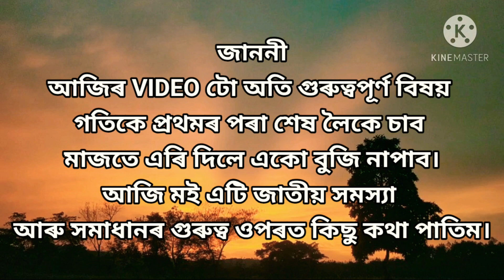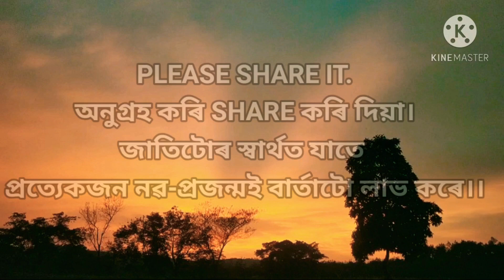RABHA DRESS VS WEAVER'S RabhaTraditional Dresses Faces Many Problems and Solutions.How to revive it?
AndSolutions.How to revive it.
শ্ৰীৰাছং উৰ্গিৰাছং নাচিৰিবা দৌমদাকায়না🙏
হয় ... অ' আমাক 6th Schedule লাগিব, উনয়নমূলক কামকাজও লাগিব, যিমানবোৰ আমাৰ প্ৰাপ্য আছে সকলোখিনিয়ে আমাক লাগিব। সেই কাৰণে আমি কিছু সচেতন হ'ব লাগিব।
.সেই বুলি আমি নাখেম বা বামচীকালী মি খোৱা পাহৰি গলে নহ'ব। এইবোৰ জীয়াই ৰখাও এক প্ৰকাৰৰ আন্দোলনে হয়। আমাৰ মা,বাইদেউ, ভন্টিবোৰে এইবোৰ আমাৰ স্বকীয়তা জীয়াই ৰখাত বহুত ডাঙৰ ভূমিকা পালন কৰি আছে, তেওঁলোকক বহুত বহুত ধন্যবাদ। সমাজৰ প্ৰতিটো শ্ৰেণীৰ প্ৰতিজন ব্যক্তিয়ে ভিন্ন ভিন্ন নিজৰ নিজৰ দায়িত্ব পালন কৰি জাতিটোৰ হৈ সংগ্ৰাম কৰি আছ। তেওলোকক মোৰ ফালৰ পৰা শত সহস্ৰ প্ৰণাম জনাইছোঁ।

  গতিকে, ৰাইজ আমাক ৰাজনৈতিক আন্দোলন যিমান দৰকাৰ আছে ঠিক তেনেদৰে, আমাৰ কলাকৃষ্টি সংৰক্ষণ বা জীয়াই ৰখাৰ বাবেও আন্দোলন বা সংগ্ৰাম কৰাৰ দৰকাৰ আছে। কাৰণ আমাৰ এয়াই হৈছে পৰিচয়।
চিনা তা জামুং লিগা বিজাম, নাচিয়ে ৰাখু চং, ৰাভা তাং বেখেৰে আগুইনা ঝাংচা । 😘😘